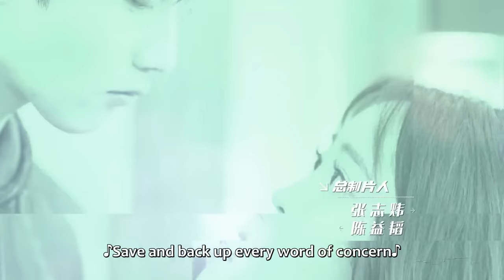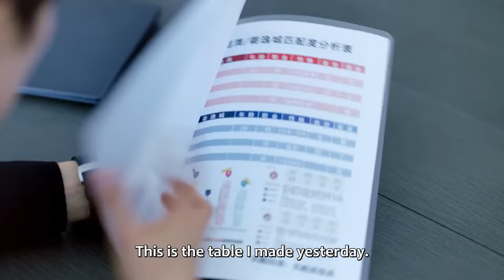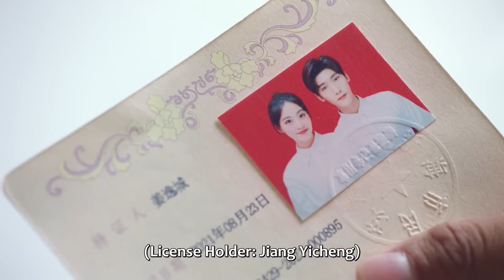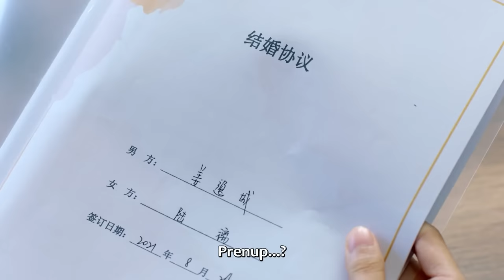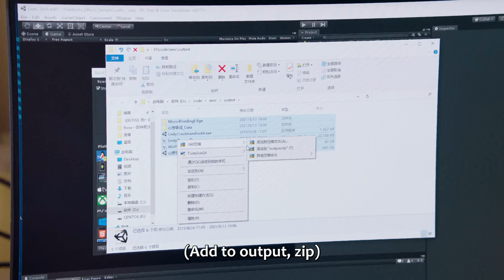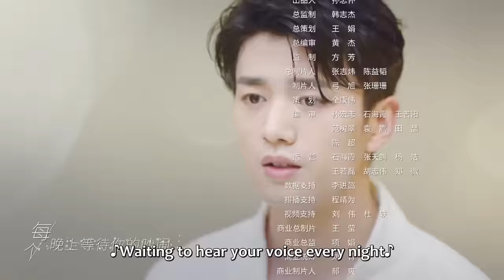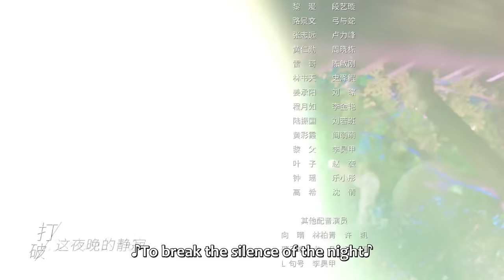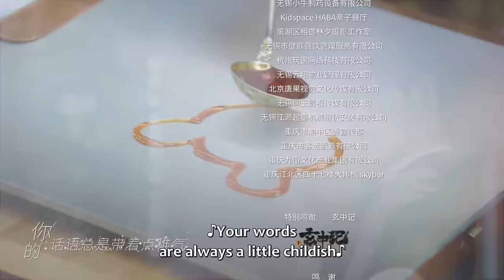ENG SUB | Cute Programmer | 程序员那么可爱 | EP08 | Xing Zhaolin, Zhu Xudan